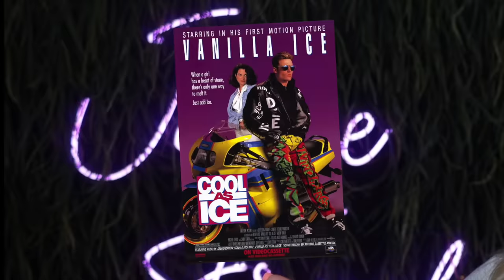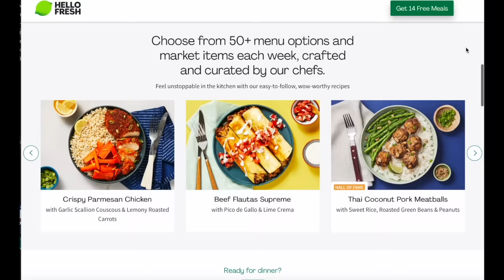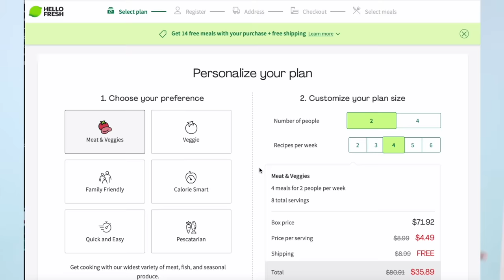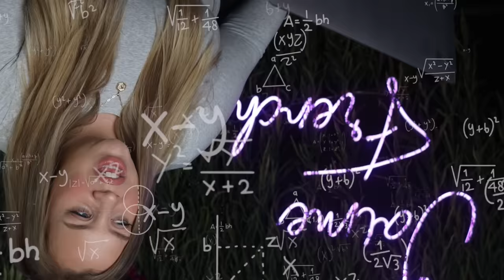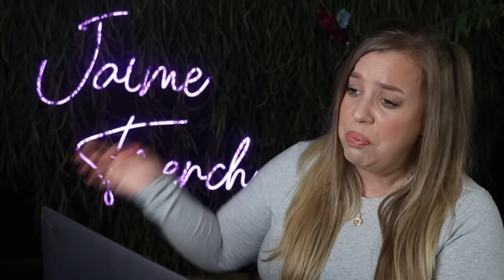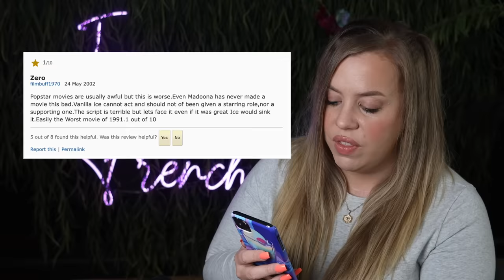Vanilla Ice's Amazing Movie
LET'S G-O FRIENDS!! I mithed u so much.

Danty's Hard Hat

TikTik: @jaimefrench